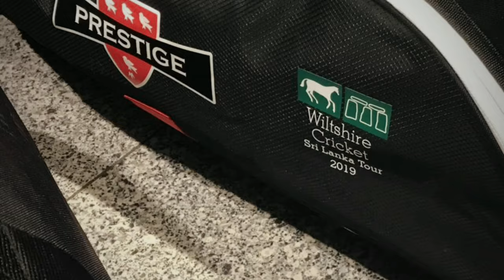Wiltshire Cricket Ltd Tour of Sri Lanka Feb 2019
Wiltshire Cricket Ltd had the most incredible cricket tour with Lions Sports Travel in February 2019. This post tour movie captures some of the highlights so that Wiltshire players and supporters can cherish their magical memories forever as well as share their amazing experience with family and friends that were not able to be there this time.